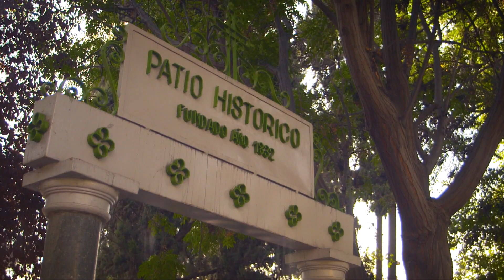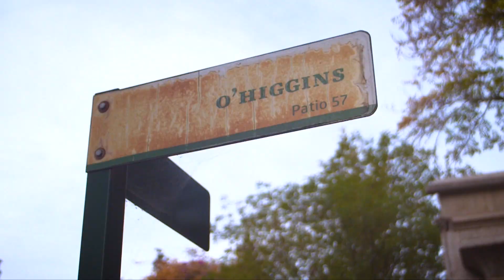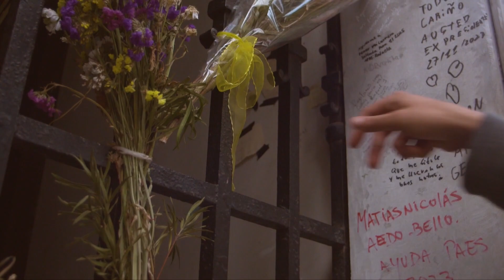Ruteando: experiencias urbanas para conocer el patrimonio cultural de la ciudad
¿Sabes qué historia esconde el cementerio general de Santiago? Jóvenes arquitectos de la capital se las ingeniaron para crear un tour interactivo que te permita conocer de cerca la historia de este icónico lugar de la Región Metropolitana.